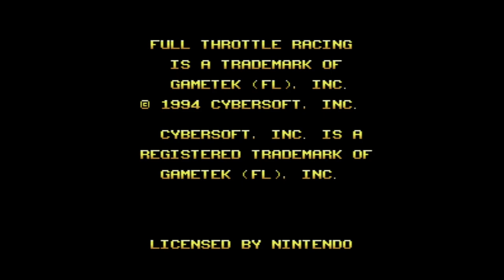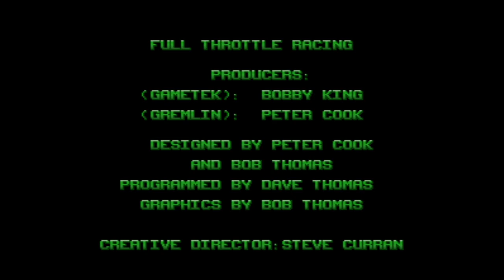Full Throttle Racing - Super Nintendo Entertainment System - Intro & Title Screen